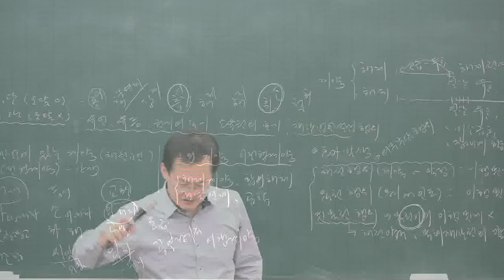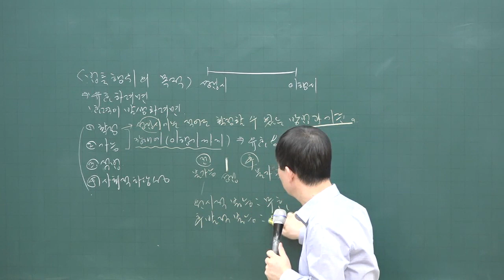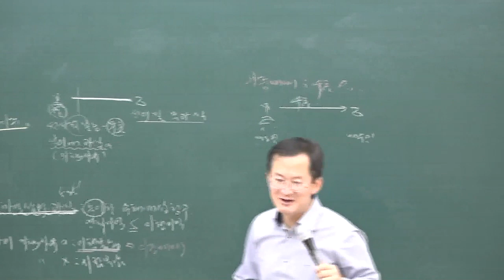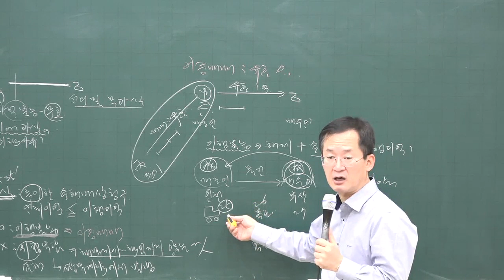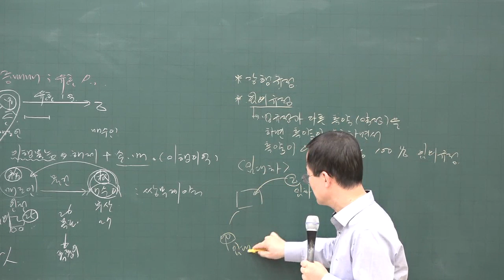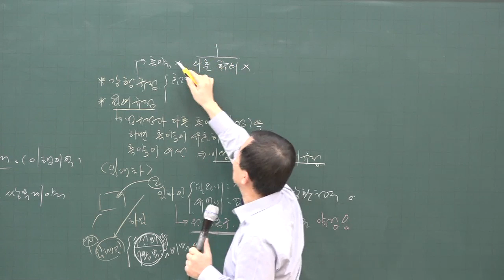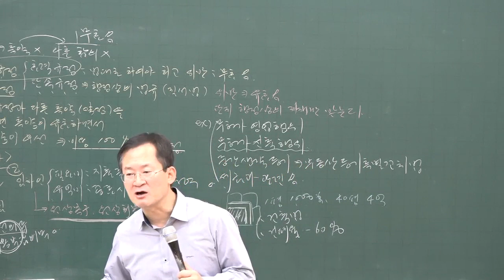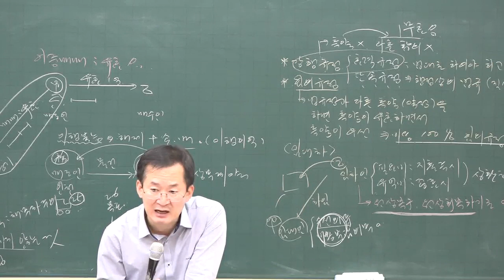[공전무] 2020년 공인중개사 민법 및 민사특별법 기초입문 11-5